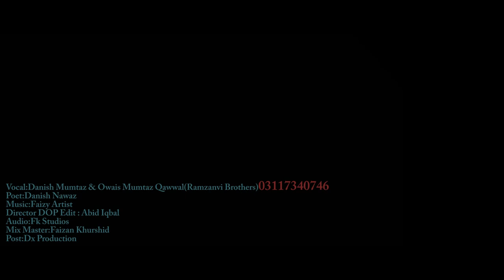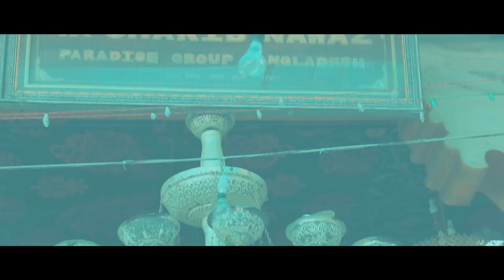Ya Moin Ud Din |New Manqabat||bestkalam2021| by |danish mumtaz qawwal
Kalam:"Ya Moin Udd Din"
Vocal:Danish Mumtaz & Owais Mumtaz Qawwal(Ramzanvi Brothers)"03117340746"
Audio:Fk studios
Poet:Danish Nawaz
Mix Master:Faizan Khurshid
Video:Abid Iqbal
Post:Dx Production